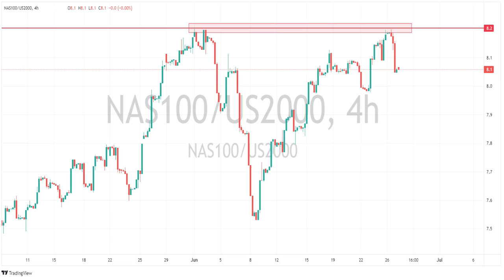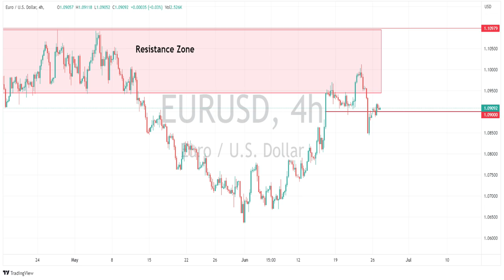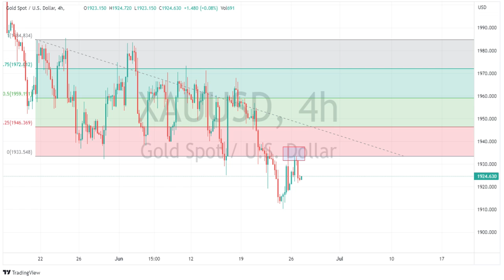Asian session looking to open mixed following Wall St Lead - Tech lags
US Indices were mixed to start the week in Monday’s session in a low volatility session, Big Tech gave back some of their recent gains with a major pullbacks in Tesla ,Meta, Amazon and Microsoft.